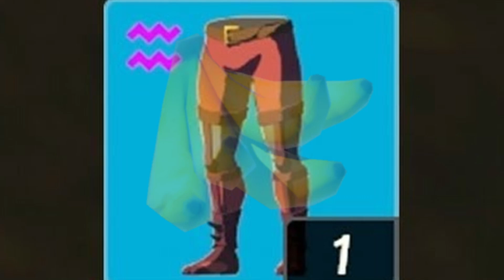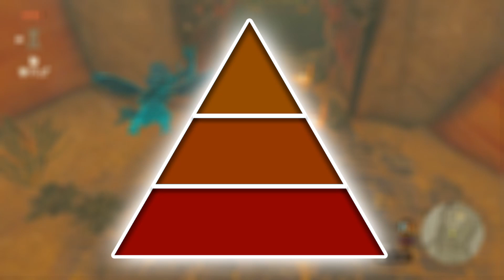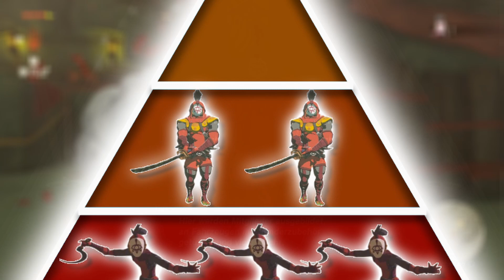Den Verräter Clan, die Yiga, erklärt! 👁🤐👺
In diesem Video erfährt ihr alle Informationen über die Yiga, ein eigentlich sehr düsterer Clan.

Viel Spaß! 🐵🐒

Zweiter Youtube channel: @ZonaiBoy2

Gameplay/Trailer: (Thanks to everyone)

Kapitel:

1. Einleitung: 00:00-00:18
2. Wer sind die Yigas?: 00:19-00:38
3. Allgemeine Informationen: 00:39-02:18
4. Die Geschichte: 02:19-05:48
5. Politik/Struktur & Techniken: 05:49-07:47
6. Training & Prüfungen: 07:48-08:23
7. Weiterbildung: 08:24-8:50
8. Ex-Mitglieder: 8:51-10:19
9. Outro: 10:20-11:10

📍Alle Rechte des Gameplays gehören nicht mir!

📍I have no rights of the gameplay!

🛑 Die gezeigten Inhalte sind nicht echt und dienen nur zur Unterhaltung! Es wurde keiner verletzt oder gedemütigt!